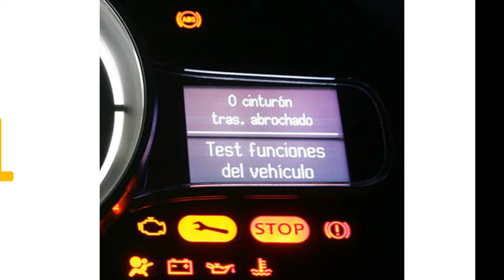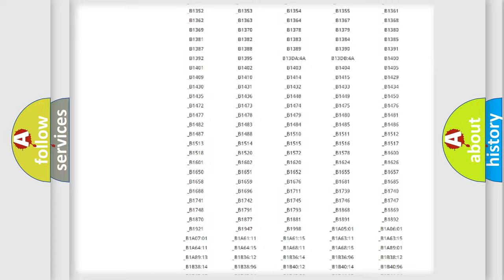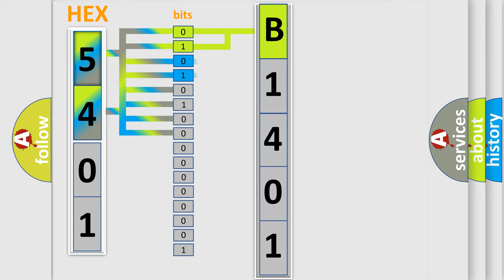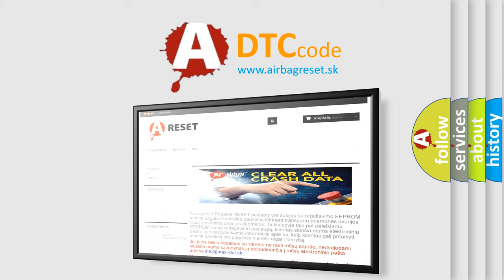DTC KIA B1401 Short Explanation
Contents:
0:21 Basic DTC analysis according to OBD2 protocol standard.
1:48 Insight into programming
2:58 A diagnostically understandable description of the Diagnostic Trouble Code
3:05 Basic error definition

Make:
Kia
Code:
B1401
Definition:
Lost Communication with ECM or PCM
Cause:
CAN communication system (Skid control ECU to ECM)